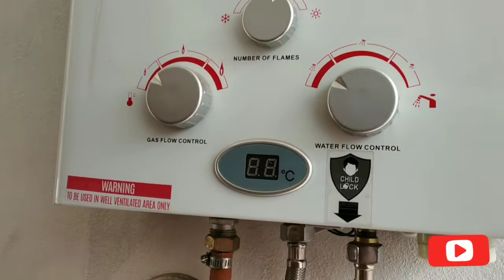racold gas geyser 6 litre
Racold's gas water heater features auto-protection against gas leak & its heating efficiency lets you save a huge amount on your bill. It has child protection and many more features. If queries regarding this product ,please make a comment

Non-profit, educational purpose i am respecting images, videos and music Owners.Thank You All.